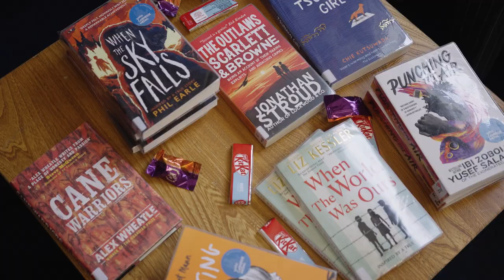Wellbeing at Ipswich School